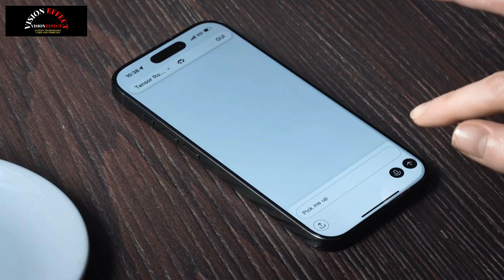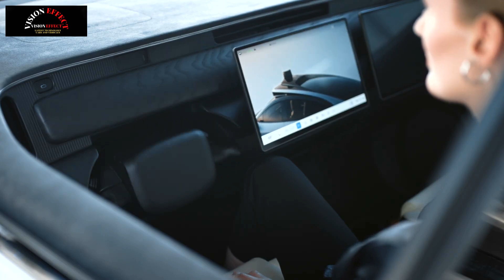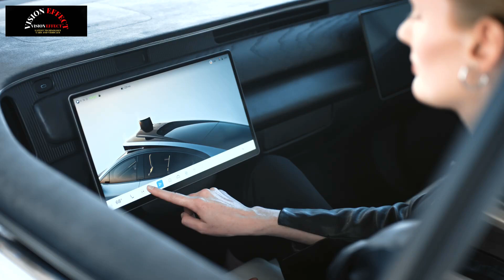The First Autonomous Robocar You Can Own Hides Its Steering Wheel Until It Wants You To Drive.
Tensor's AV has Level 4 tech and an electric powertrain.

Tensor has unveiled an autonomous vehicle designed for private ownership.
It’s a large luxury crossover that features pedals and a steering wheel that retract.
A launch is scheduled for 2026 and the EV will be built in Vietnam by VinFast.
While a number of companies are focused on robotaxis, Tensor has unveiled the first “fully autonomous L4 robocar that you can own.” That’s a bold claim from a company that can’t seem to cobble together a proper press kit, so forgive us if we’re a little hesitant to hand over the keys to our survival.

From the hodgepodge of information that the company released, we can see their robocar is actually a “luxury crossover SUV” that looks like a bloated Toyota Prius. It features an awkward-looking front end with sensors and SignalScreens. The latter are used to communicate with other road users via CarMoji.

Moving further back, we can see streamlined bodywork, aerodynamic wheels, and digital side mirrors that help the model to have a drag coefficient of 0.253. The robocar also sports double-laminated glass as well as rear coach doors for easy entry and egress. Speaking of the doors, they have PalmRead technology that allows people to access the vehicle without keys or their phone.

In terms of size, the robocar measures 217.5 inches (5,525 mm) long, 89 inches (2,261 mm) wide, and 78.3 inches (1,989 mm) tall with a wheelbase that spans 124 inches (3,150 mm). This means the model is significantly larger than other electric crossover such as the Cadillac Vistiq and Tesla Model X.

The interior looks basic, but it’s notable for having retractable pedals and a retractable steering wheel. When the latter is tucked into the dash, a display slides over so it’s in front of the ‘driver.’

While the interior is pretty bland, the company claims the model is the “world’s first AI agentic car” and goes “far beyond a basic voice assistant.” In particular, they said an “AI agent continuously processes data from in-cabin cameras, microphones, and other sensors.” The company claims this will enable owners to say something along the lines of “Pick up Mom from her house and bring her here” or “Drop me off at the airport and then return home.”

Despite all the monitoring equipment, Tensor said they’re focused on privacy and all data is processed and stored locally. However, they noted “users can access their data via the end-to-end encrypted smartphone app” and, let’s face it, anything connected to the internet isn’t 100% safe. On the bright side, if you’re concerned about privacy and security, there are physical camera covers and microphone off switches.

Powertrain details are sparse as the company said the model is an EV with a 112 kWh battery pack. When the battery is low, it can go from a 20% to 80% charge in as little as 10 minutes. Tensor also mentioned the crossover has four-wheel steering and an air suspension.

The real star is the Level 4 autonomous driving technology that allows the vehicle to “operate entirely without driver input under defined conditions.” This is enabled by over 100 sensors including 37 cameras, 5 lidars, 11 radars, 22 microphones, 10 ultrasonic sensors, 3 IMUs, GNSS, 16 collision detectors, 8 water-level detectors, 4 tire-pressure sensors, and 1 smoke detector.

Of course, if you prefer to drive yourself, you can still take the wheel and operate it like any other car.

Since the robocar is designed for normal people who won’t spend time prepping it for every journey, Tensor had to develop a way to protect and clean the various sensors. As a result, there’s an intelligent cleaning system with dedicated wipers and nozzles as well as protective sensor covers that deploy when the vehicle is not in use. The car also has self-diagnosis to ensure everything is in working order.

The sensors feed data to an onboard supercomputer with 8,000 TOPs. There’s also a “dual-system AI” that “mirrors human cognition.” The company said, “System 1 delivers fast, reflexive responses through imitation learning from expert drivers, while System 2 uses a sophisticated multimodal Visual Language Model to reason through rare and complex edge cases.” The end result is supposedly confident navigation even in rain or fog.

Tensor went on to say their “advanced electrical and electronic architecture delivers full-stack redundancy – across power, communications, and control – ensuring fail-operational performance in any scenario.”

Lastly, the company has partnered with Marsh to offer the “world’s first insurance policy for robocars.” This promises to deliver cheap rates as “data shows that L4 autonomous vehicles are safer, and your insurance premiums should reflect that.”

Source: Carscoops